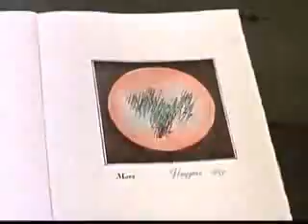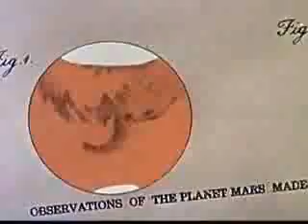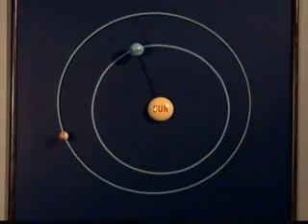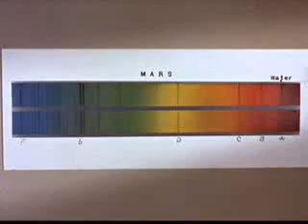Disney's Mars & Beyond 4 of 6 - Mars from Earth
Rare Walt Disney Space series from 1957, speculating about Mars. Remember, almost 50 years ago, only Sputnik had gone up 2 months earlier!